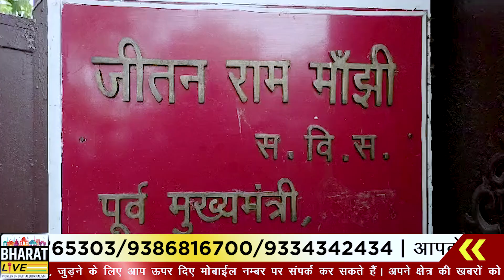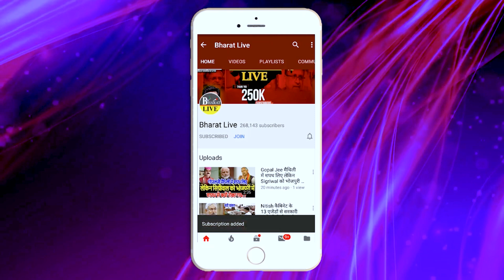Big ब्रेकिंग! अभी कैसा है संतोष माँझी के आवास का हाल क्या बोल रहे हैं HAM के विधायक कार्यकर्ता!